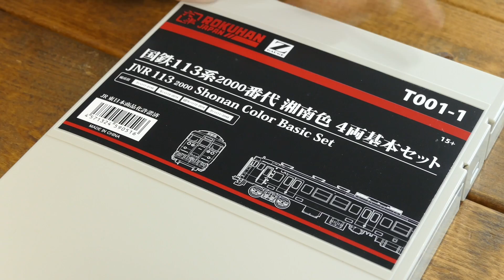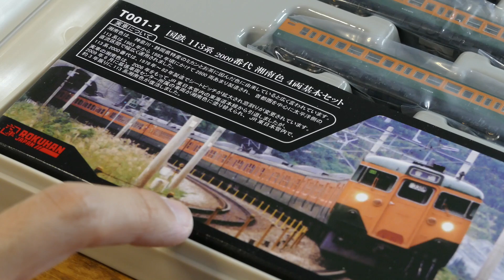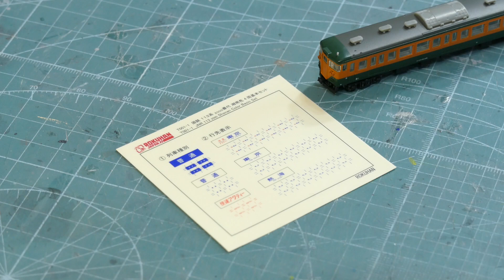【鉄道模型】Zゲージ 国鉄113系電車 2000番代 湘南色 基本&増結セットをレビュー! / ロクハン【SHIGEMON】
・Zゲージ T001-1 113系2000番代 湘南色 4両セット

・ロクハン Zゲージ T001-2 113系2000湘南色 サロ入り5両増結セット⇒

▶︎関連動画
・【春日色】Zゲージ 113系2000番代 関西線快速色 6両セットを開封&走行! / ロクハン 鉄道模型【SHIGEMON】

・Zゲージ 115系電車1000番台 3色を一気レビュー！しなの鉄道色・旧長野色・湘南色 / Rokuhan Z-scale JR Type115 Electric car 3type Review!

(SHIGEMON宛)